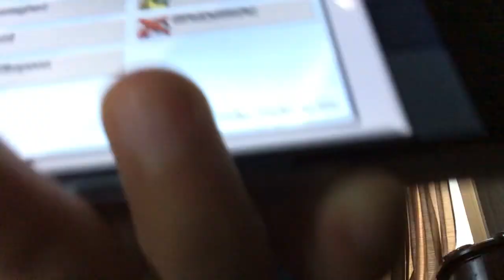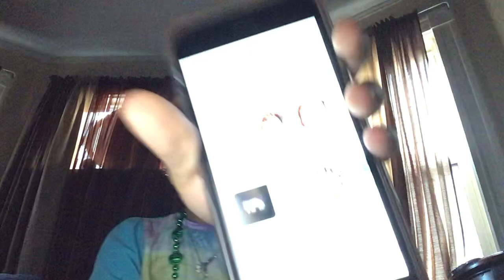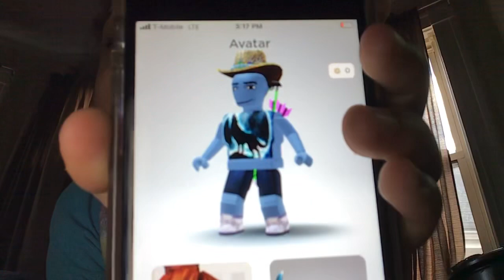Playing different games